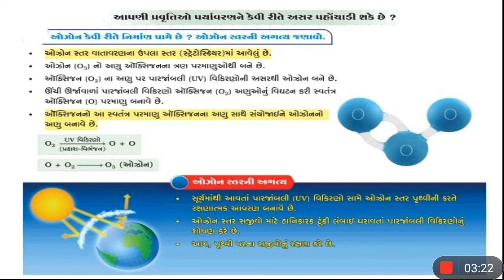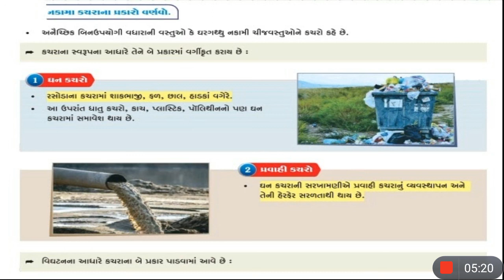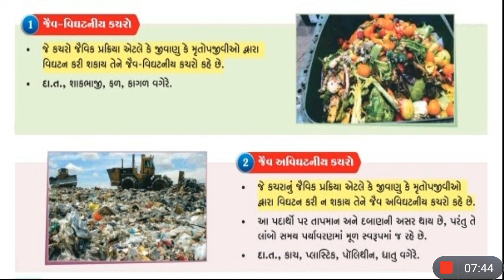Std 10 Science chapter 15 L-5